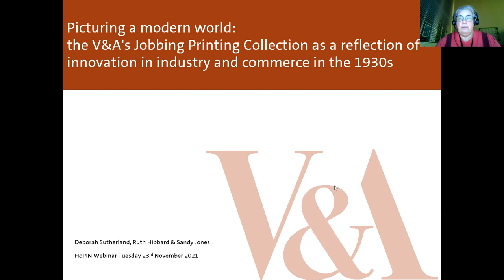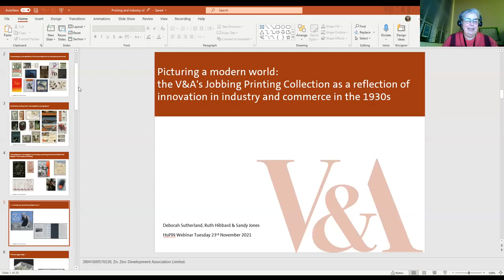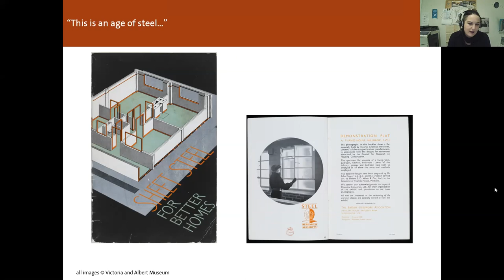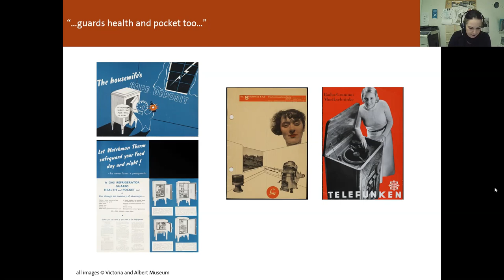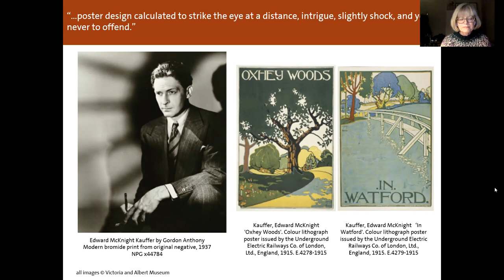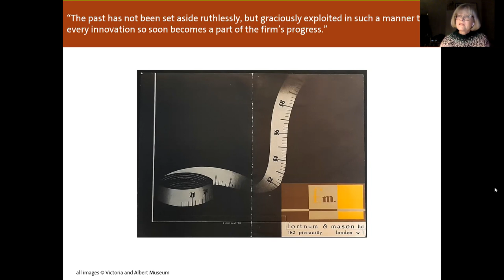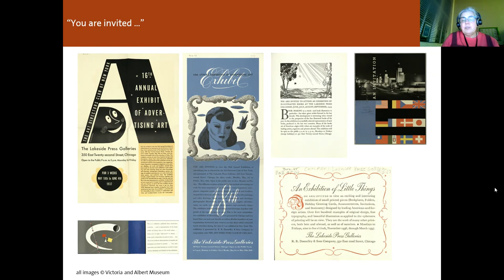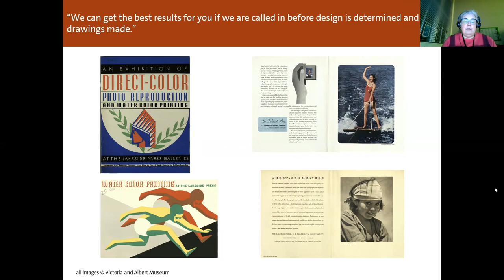ArtsFest Online: HoPIN Webinar: Illustrating Industry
Artsfest Online and The History of the Printed Image Network are pleased to present Illustrating industry. Presentations by Ruth Hibbard, Deborah Sutherland and Sandy Jones, chair Caroline Archer co-director of the Centre for Printing History and Culture.

Picturing a modern world: the Jobbing Printing Collection as a reflection of innovation in industry and commerce in the 1930s
Ruth, Sandy and Deborah will use examples from the V&A National Art Library’s Jobbing Printing Collection to highlight how this collection of graphic design from the 1930s reflects innovations in commerce and industry at the time.  Ruth will look at printing jobs for industrial companies who were utilising new materials and manufacturing new products; Sandy will explore how E McKnight Kauffer’s work was optimised by progressive clients and printers’ technological developments; and Deborah will describe how the Chicago printing firm RR Donnelley & Sons marketed that progress.
Ruth Hibbard is a curator in the Department of Art, Architecture, Photography and Design at the V&A.
Deborah Sutherland has been a librarian at the V&A for over 20 years.
Sandy Jones is a volunteer researcher at the NAL with a special interest in the Jobbing Printing Collection. Since 2015 we have worked together on the Jobbing Printing collection.

The History of the Printed Image Network (HoPIN), aims to connect those interested in the history of printed images, including (but not limited to) artistic prints, book illustration, chapbooks, ballad-sheets, maps, photographs, transfer-prints, etc.

This talk was recorded on 23rd November 2021.